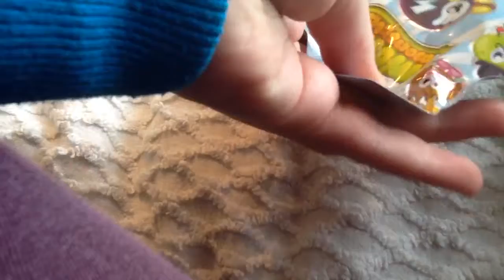Moshi monsters x3 blister pack series 4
My grandad was listening to some swinging music and I thought it would be perfect for my review... Sorry if I don't talk much, I was listening to the tune. Brings back old times...